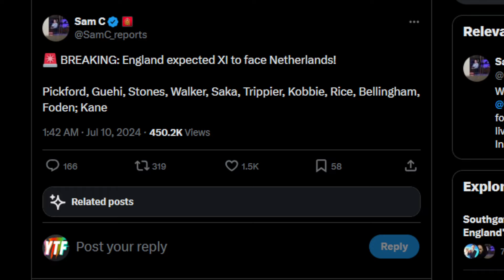ENGLAND TO REACH THE EURO 2024 FINAL? | Palmer To NOT Start AGAIN? | England vs Netherlands Preview